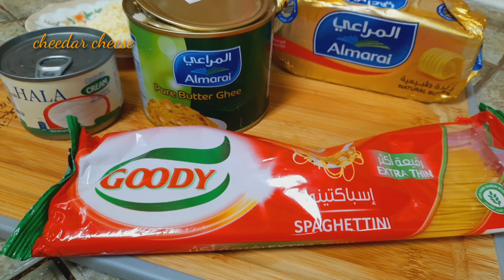SPAGHETTI WITH WHITE SAUCE EASY SIMPLE RECIPE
showing u a simple and easy recipe..